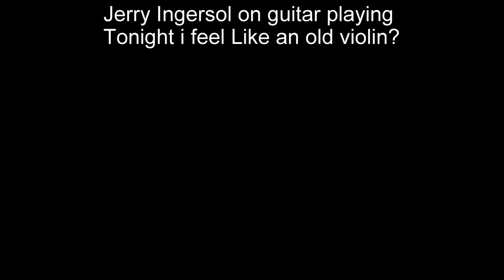youtube video #-AjvAtU22rk